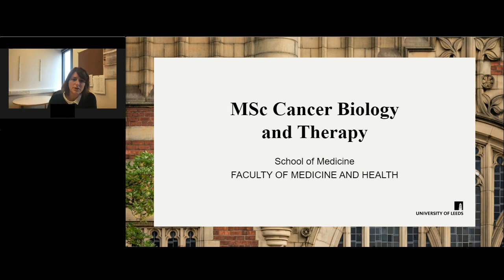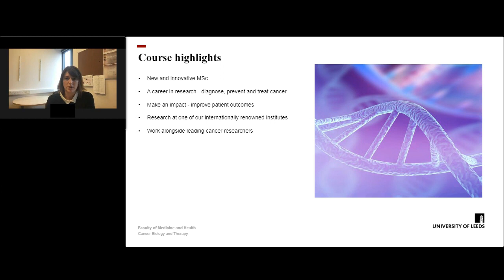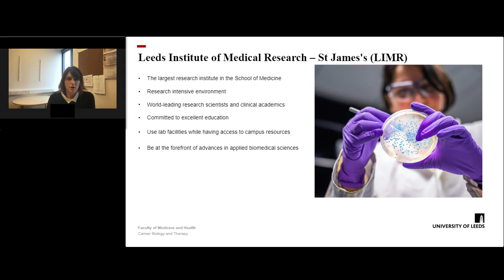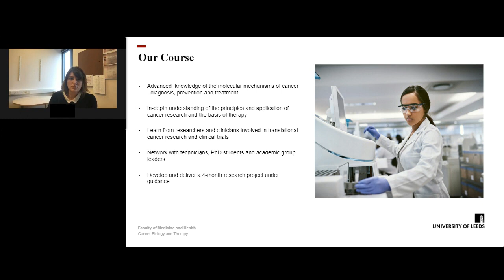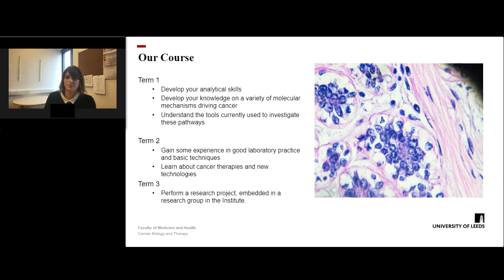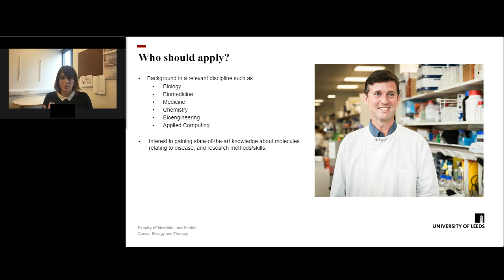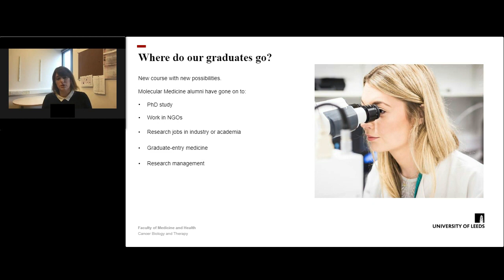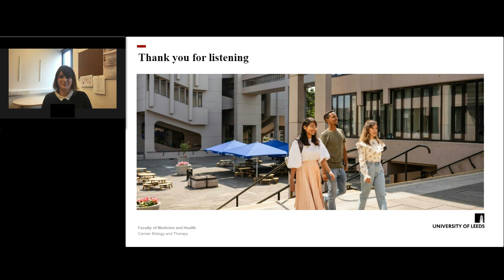Cancer Biology and Therapy MSc | Open Day | University of Leeds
Discover more about our new and innovative Cancer Biology and Therapy course at the University of Leeds.